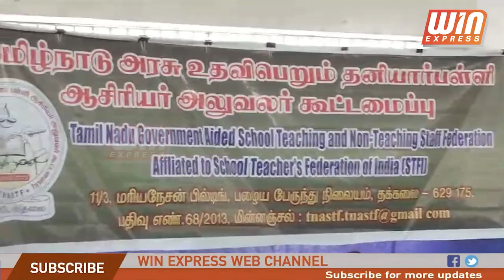தமிழ்நாடு அரசு உதவிபெறும் தனியார் பள்ளி ஆசிரியர் அலுவலர் கூட்டமைப்பு பணி நிறைவு பாராட்டு விழா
தமிழ்நாடு அரசு உதவி பெறும் தனியார் பள்ளி ஆசிரியர் அலுவலர் கூட்டமைப்பு மாநில செயற்குழு மற்றும் பணி நிறைவு பாராட்டு விழா, சென்னை பெரம்பூர் டி.ஆர்.பி.சி.சி.சி. பள்ளி வளாகத்தில்
ஞாயிற்றுக்கிழமை அன்று நடைபெற்றது. இந்த கூட்டத்திற்கு கௌரவ தலைவர் மா கணபதி முன்னிலை வகித்தார் அ. அமல் ராஜன் மாநில தலைவர் தலைமை வகித்தார். த.கனகராஜ் மாநிலம் பொதுச்செயலாளர்  கி.ராஜேந்திரன் செயலுரை வகித்தார் .சென்னை மாவட்ட தலைவர் வரவேற்புரை ஆற்றினார். பணி நிறைவு பாராட்டு பெற்றவர்கள் ந. பழனி மாநில துணைத்தலைவர் டீ.விஜயராஜ் கன்னியாகுமரி மாவட்ட தலைவர் ஆகியோர் பணி சேவையை பாராட்டி விருதுகள் வழங்கப்பட்டது. மேலும் இக்கூட்டத்தில் 5 தீர்மானங்கள் நிறைவேற்றப்பட்டன. அவை:  அரசு மற்றும் அரசு உதவி பெறும் பள்ளி மாணவர்கள் சமமாக நடத்தப்பட வேண்டும். அரசு பள்ளி மாணவர்களுக்கு தமிழக அரசு செயல்படுத்தி வருகின்ற 7.5% சதவீத மருத்துவம் உள்ளிட்ட உயர் கல்வி இட ஒதுக்கீடு, புதுமைப்பெண் திட்டத்தில் வழங்கப்படும் ரூ.1000 உயர்கல்வி ஊக்கத்தொகை, காலை உணவு திட்டம், கலை இலக்கியப் போட்டிகளில் சம வாய்ப்பு உள்ளிட்ட அனைத்து நலத்திட்டங்களையும் அரசு நிதி உதவி பெறும் பள்ளி மாணவர்களுக்கு விரிவு படுத்திட வேண்டும். 2, மாணவர்களின் எண்ணிக்கை ஏற்ப அரசு அனுமதித்துள்ள காணி காலி பணியிடங்களில் நியமனம் பெற்று பணி செய்வது செய்து வரும் ஆசிரியர்களுக்கு கடந்த ஏழு ஆண்டுகால ஊதியம் மறுக்கப்பட்டு வருவது இயற்கை நீதிக்கு எதிரானது ஒரு சில பள்ளிகளின் ஏற்பட்டுள்ள மாணவர் எண்ணிக்கை குறைவினை காட்டி ஒட்டுமொத்த பள்ளிகளிலும் உபரி என்ற தவறான கருத்தை உயரதிகாரிகள் ஏற்படுத்துள்ளனர் ஓய்வு பெற்ற விருப்ப ஓய்வில் சென்ற இறப்பினால் ஏற்பட்ட காலி பணியிட நியமனங்களுக்கு மேலும் காலம் தாழ்த்தாமல் ஏற்பளிப்பு வழங்க தேவையான நடவடிக்கைகளை மேற்கொள்ள வேண்டும். 3, முதுகலை ஆசிரியர் மற்றும் அனைத்து நிலை தலைமை ஆசிரியர்களுக்கு நியாமனை ஏற்பளிப்பு வழங்கிட மாவட்ட முதன்மை கல்வி அலுவலர்களுக்கு பள்ளிக் கல்வி ஆணையர் மற்றும் தொடக்கக்கல்வி இயக்குனர் இணைந்து பிறப்பித்த த.க.எண்.34116/இ1/இ4/2013 நாள்   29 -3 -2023 பல மாவட்டங்களில் இன்று வரை செயல்படுத்தப்பட்ட இல்லை வானையினை விரைந்து செயல்படுத்திட தேவையான நடவடிக்கை மேற்கொள்ள வேண்டும். 4, சென்னை உயர் நீதிமன்ற மதுரை அமர்வு நாள் 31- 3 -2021 இல் வழங்கிய W.A.(MD)Nos.76.../209 மேல்முறையீட்டு தொகுப்பு வழக்கின் தீர்ப்பு நிதி உதவி பெறும் பள்ளிகளில் நடைபெற வேண்டிய பணியின் நிர்ணயம் பணி நிரவல் நியமன ஏற்பளிப்புகள் உள்ளிட்ட அனைத்து நடைமுறைகளையும் செய்து முடிக்க குறிப்பிட்ட காலக்கெடு நிர்ணயித்து நெறிப்படுத்தியது ஆனால் தமிழக அரசு அத்தியூர் பானையினை ஏற்க மறுத்து உச்சநீதிமன்றத்தில் மேல்முறையீடு செய்துள்ளது மேல்முறையினை திரும்ப பெறுவதோடு அத்தீர்ப்பில் குறிப்பிட்டுள்ளவாறு தமிழ் வழி மற்றும் ஆங்கில வழி பிரிவுகளில் பயணம் அனைத்து மாணவர்களையும் பணியிட நிர்ணயத்திற்கும் கணக்கெடுக்க வேண்டும். 5, தமிழ்நாட்டில் 1991 ம் ஆண்டு இருக்கு பின்னர் தொடங்கப்பட்ட தரம் உயர்த்தப்பட்ட தமிழ் வழி பள்ளிகளுக்கு நிதி உதவி அளித்து முத்தமிழ் அறிஞர் டாக்டர் கலைஞர் 2011 ஆம் ஆண்டு பிறப்பித்த ஆணையினை செயல்படுத்த கொண்டுவர வேண்டும். இதன் மூலம் தமிழ்நாட்டில் கடந்த 30 ஆண்டுகளுக்கும் மேலாக தொடரும் பிரச்சினைக்கு தீர்வு ஏற்படும். என்று தீர்மானங்கள் நிறைவேற்றப்பட்டது